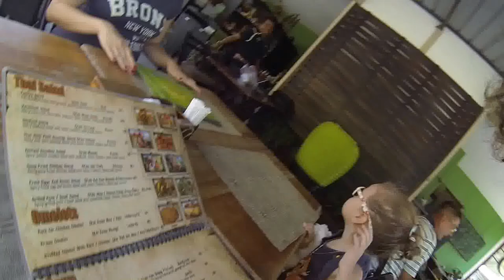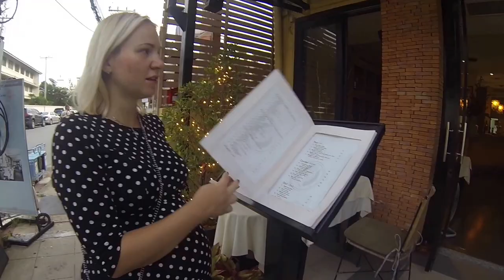Хуахин Тайланд поехали Зимовать и остались жить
вся первая неделя в Тайланде за 20 минут

Там Живые Видео Трансляции Для Вас !!!

кто может помочь материально есть несколько способов это сделать:

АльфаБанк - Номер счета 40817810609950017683